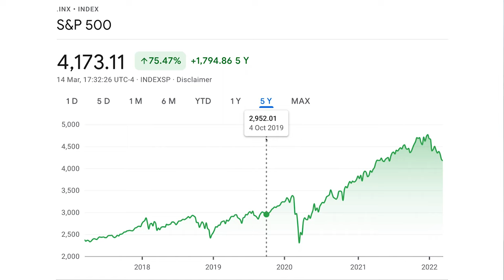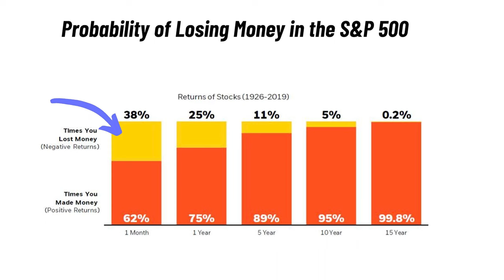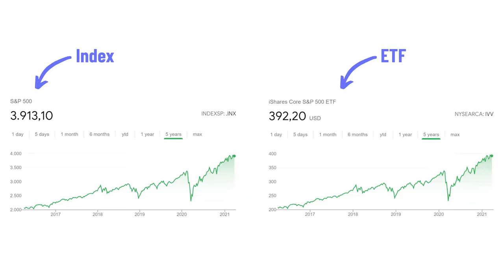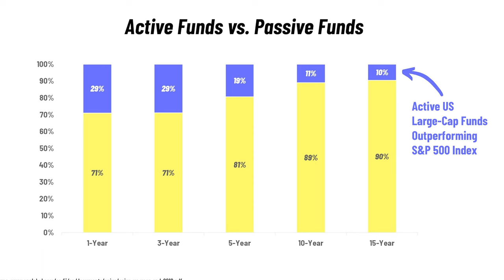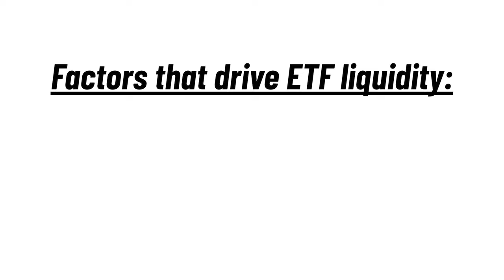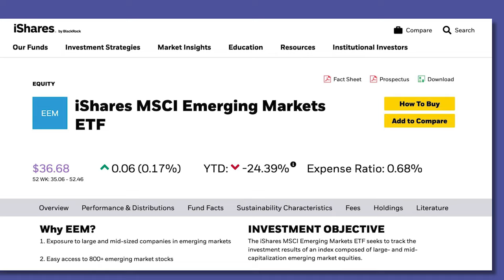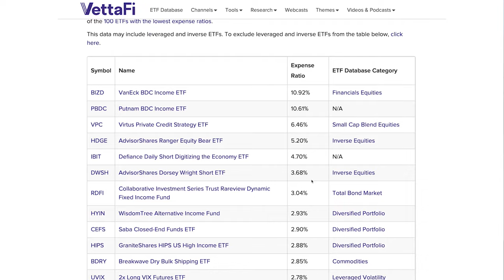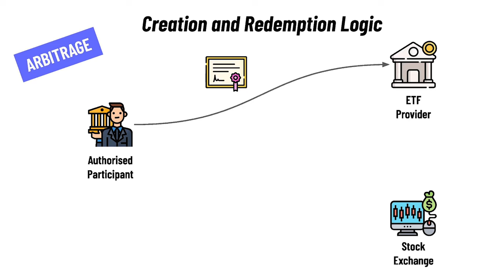4 Biggest Flaws of ETFs (WHEN ETFS OR INDEX FUNDS ARE NOT RIGHT FOR YOU)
If you want to build a Diversified and Passive low-cost portfolio, then ETFs are the right investment vehicle for you. They are one of the simplest and most convenient investment products for beginners and long-term investors.

These are the reasons why ETFs have become so popular. According to Statista, over 1,300 new ETFs were launched in 2021 alone. They are a great way to invest into the stock market in a simple and cheap way. But of course, no investment is perfect. And ETFs have their downsides too. That’s why in this video, we will look at the 4 biggest flaws of ETFs that you should be aware of. Enjoy!

⏰⏰  Timecodes ⏰⏰
0:00 Intro
0:45 Flaw No. 1: Volatility
2:44 Flaw No. 2: Active ETFs
4:41 Flaw No. 3: Liquidity Risk
5:54 Flaw No. 4: Costs
8:46 Final Thoughts